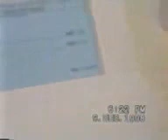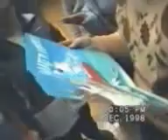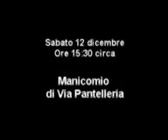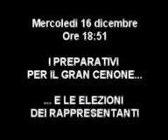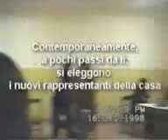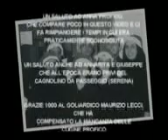Casa dello Studente Università del Salento Lecce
1998 - Casa dello Studente Università del Salento Lecce - Interno Casa dello studente di Via Salesiani - Festa di Compleanno - Elezione dei rappresentanti degli studenti Comitato Studentesco Casa dello Studente Comprensorio Salesiani - Festa di Natale